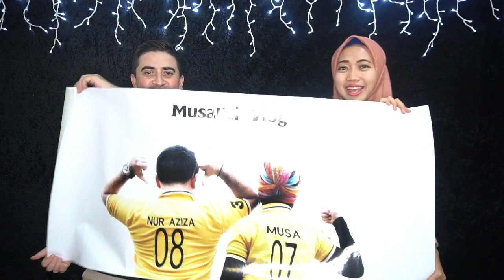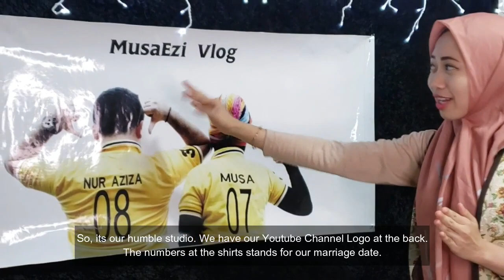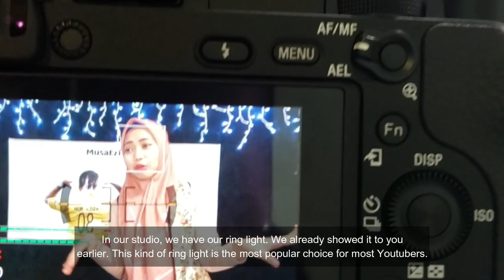SIMPLE STUDIO SET UP & LUVO RING LIGHT | BUDGET LOW COST STUDIO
Quality of the Youtube videos and Lightining is very important. Having your own small simple STUDIO is very important. If you are not a traveler and keep talking infront of the camera to give information to your followers, its good to have your own STUDIO. Lightining is also very important in Youtube videos. When your camera focusing your face but when its very dark, you can not catch your followers interests much. Musa & Ezi have their own STUDIO and Lightning equipment in this video. Lightining equipment brand is Luvo Ring Light. It is very famous for Instagram and Youtube Vloggers when they do make ups, it gives you shiney video quality. Your own STUDIO also gives you more professionalism and interests. Let's watch and find out how Musa & Ezi got their own STUDIO and LUVO LIGHTS

▪️Hello Everyone
What is going on ?
If This is your first time visit
"Musa & Ezi Vlogs"
Indonesian & Turkish Couple 🇮🇩🇹🇷
Located in Australia 🇦🇺

▪️If you find our YouTube Channel interesting, Please hit the link before you leave to not miss our future videos

Instagram for Musa : @1martinmusa
Instagram for Ezi      : @ezi_musaezi

▪️Equipment We Use to Make Our Videos listed below ;

- Sony a6300 APS-C Mirrorless 4K Camera
- Boya BY-M1 Omni Directional Lavalier Microphone
- Samsung Galaxy S10 Plus Cameras
- Luvo Glow Pro 18" Ring Light
- iMovie & Filmora 9
- PicsArt App & Canva App